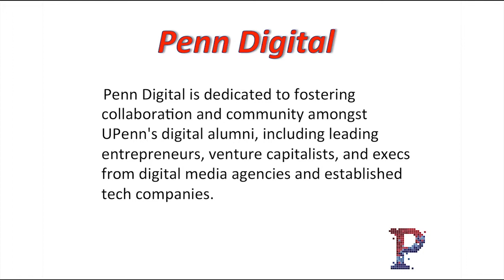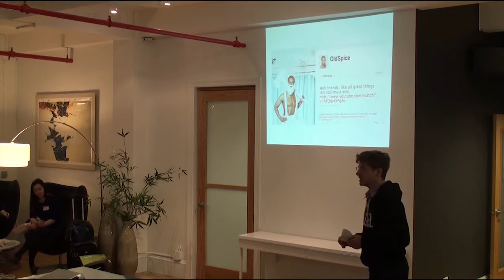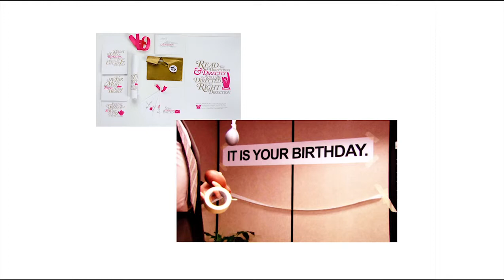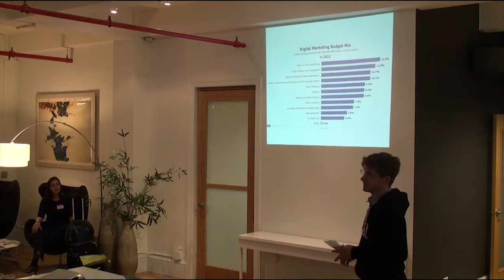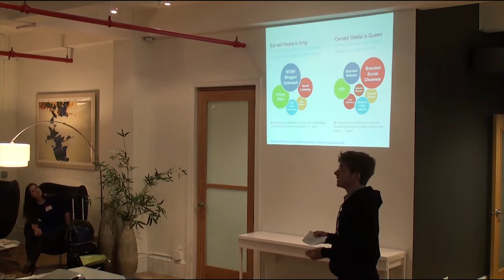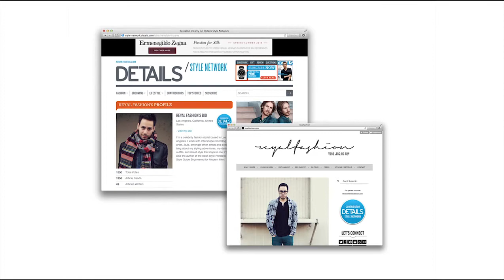MATT MYERS: Advertising is Dying; What's Replacing It?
Matt Myers is the Co-­‐Founder and CEO of Tidal Labs.

Tidal connects individuals to top brands and publishers. Online influencers are the new media.